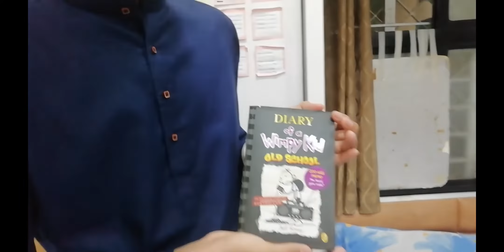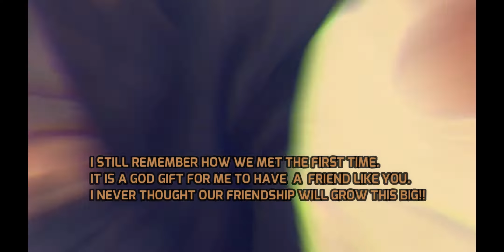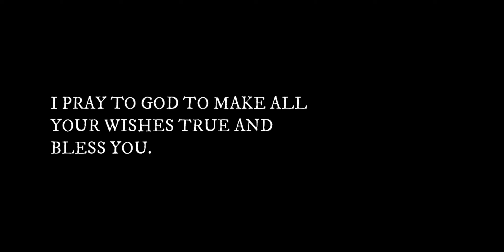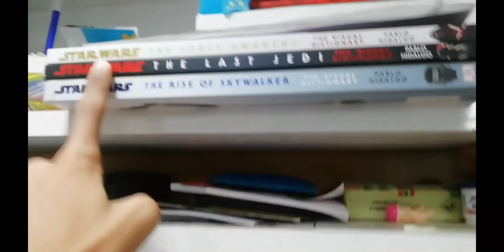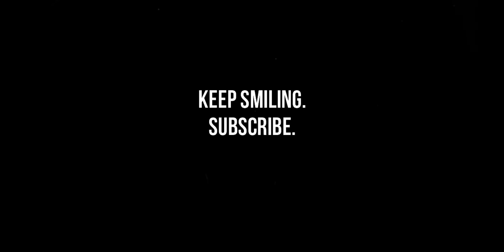Finally he turned 18!! | ft.sahil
sry, guys because the video is a little long.